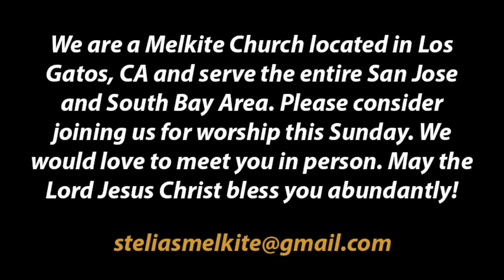Lenten Vespers Bible Study: Week 3